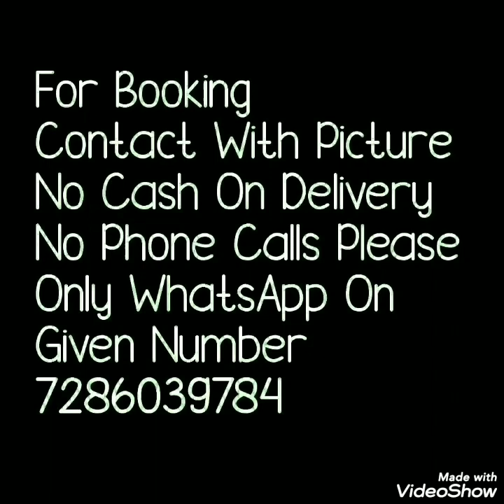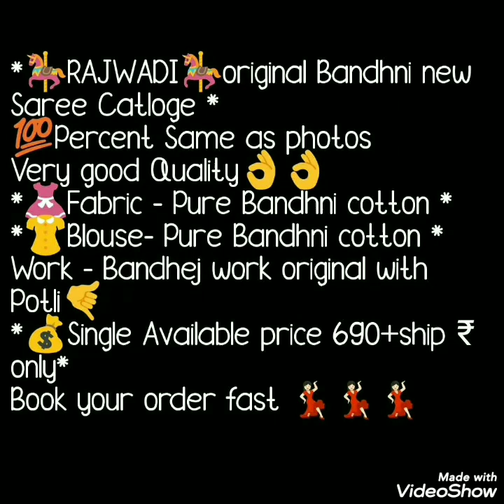Latest Cotton Bandhani Sarees । बांधनी साड़ियां Bella Fashion world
Hello all
Today's collection is rajwadi cotton badhani sarees. All over beautiful potali bandhni . Sarees are having beautiful color combinations and zari border, Watch this video until the end.
your quires
1)bandhani sarees jaipur, rajasthan online
2)bandhani sarees online
3)jaipuri bandhani saree
4)bandhani saree designslatest collection
5)traditional bandhani sarees
6)gujarati bandhani sarees
7)bandhani saree flipkart
8)बंधनी साड़ी जयपुर, राजस्थान ऑनलाइन
9)बंधनी साड़ी ऑनलाइन
10)जयपुरी बंधनी साड़ी
11)पारंपरिक बंदनी साड़ी

1 . watsup for order: 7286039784
 2. no negotiations please
 4.Sorry, cash on delivery service is not available
 5.payment can send through RTGS,,google pay or paytm,account transfer.
 6.Dispatch will be with in 2 3 day after payment
 7.After dispatching we will send you courier number through watsup
 8.Depends on distance item will receive.normally 7 to 10 working days
 9.Take video at the time of parcel open
10.if you find any damages you can returned to same address
11.we supply all over  india,and overseases also.